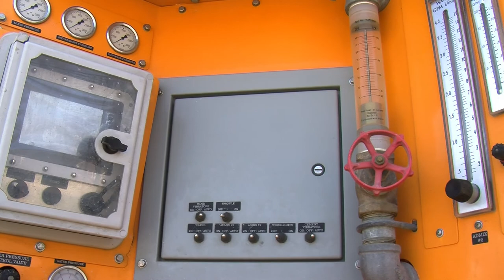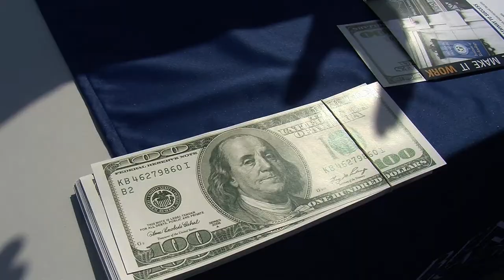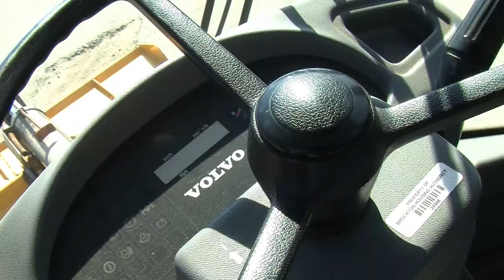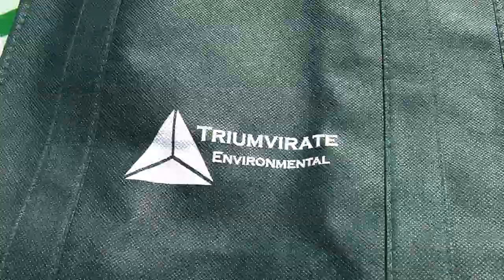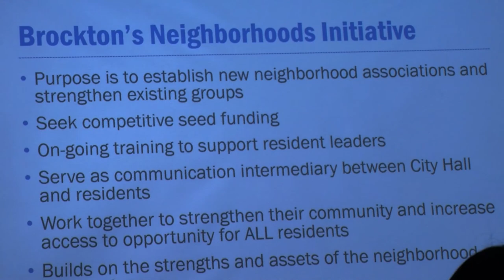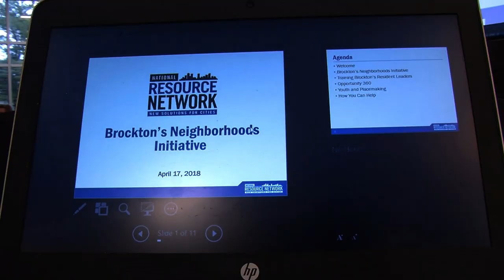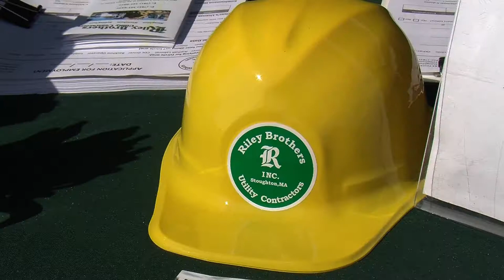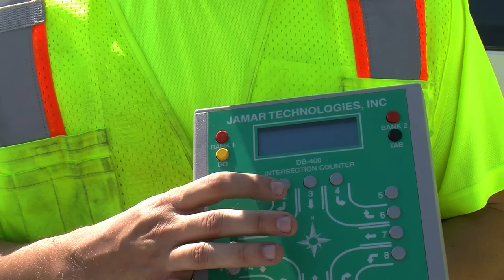1 North Main - 359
BAWIB Construction Day at the Brockton Fairgrounds